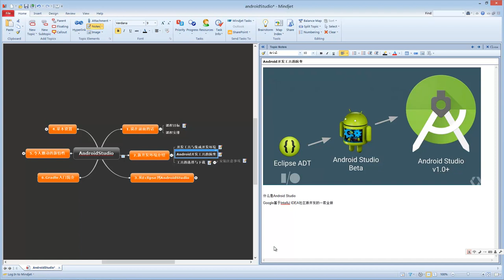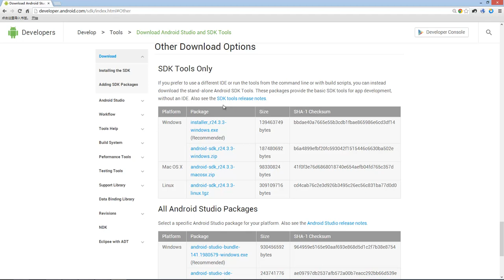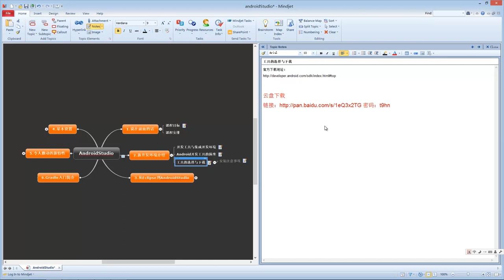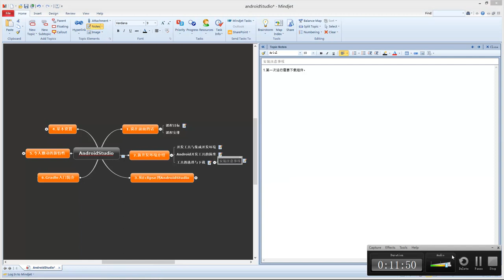Android Studio1 AndroidStudio下载与安装教程